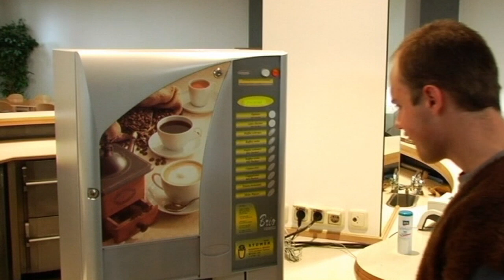GS 2005/06 - Die Redaktion #06 | World of GameStar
00:00 - Die Redaktion #06
07:05 - Outtakes